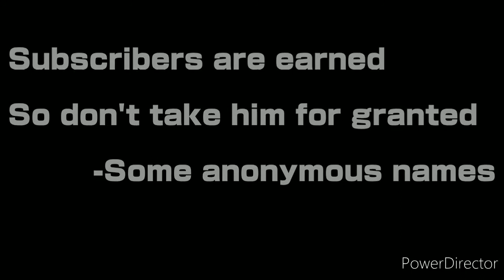I thank you to all my subscribers ( Jon tron Brick flex tape meme)